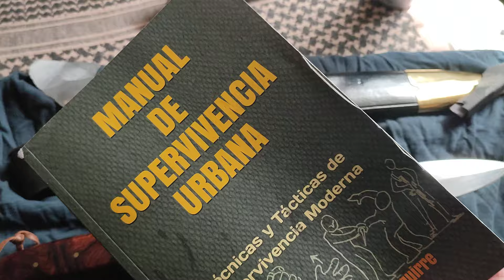Como Quitar Oxido y Ralladuras de tu Cuchillo⁉️🤔